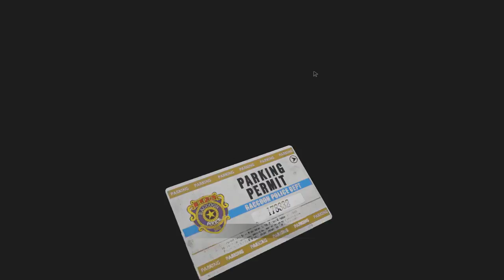Resident Evil 2 Remake Second Run Walkthrough - Orphanage (Part 8)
IGN's Second Run Walkthrough and Guide for Resident Evil 2 Remake, featuring all items, upgrades, collectibles, and secrets along the way. In Part 8 of Claire's Story, Sherry finds herself trapped in a creepy Orphanage while Claire tries to rescue her before it's too late.